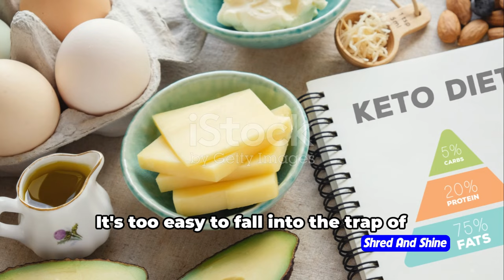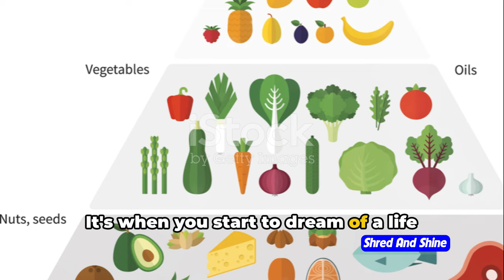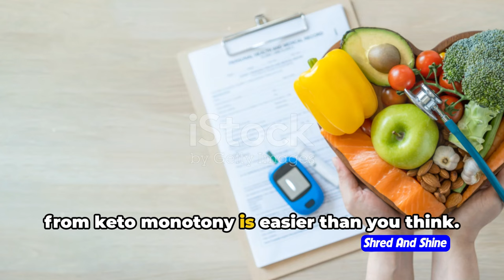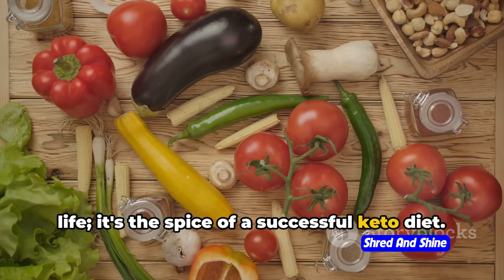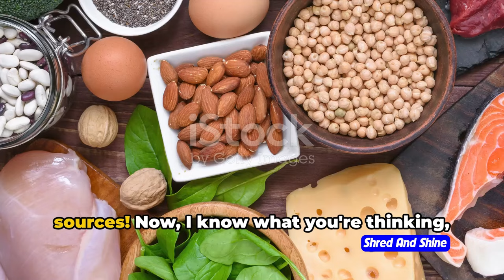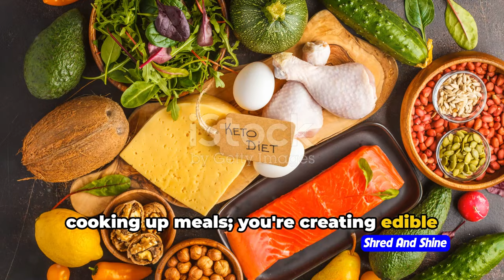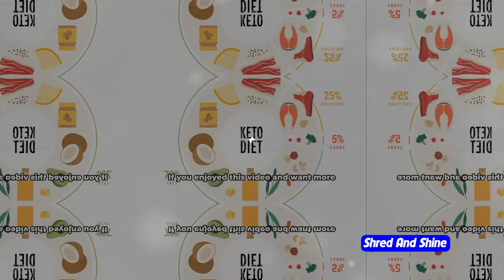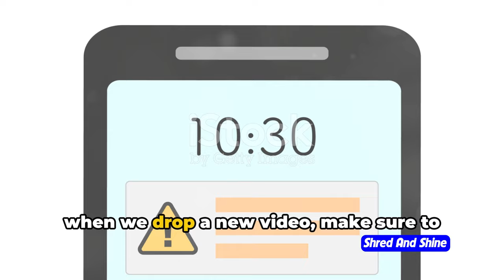Common Keto Diet Mistakes Lack of Meal Variety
Avoid these common keto diet mistakes, including not having enough variety in your meals. Watch this video for tips on how to keep your keto diet on track and avoid these common pitfalls.

From not getting enough nutrients to getting bored with your meals, these mistakes can hinder your progress on the keto diet. Learn how to mix things up and stay on track with your keto journey. Don't let these mistakes hold you back from achieving your health and wellness goals!

🚀 We are giving away 3 Keto Cookbooks for FREE.